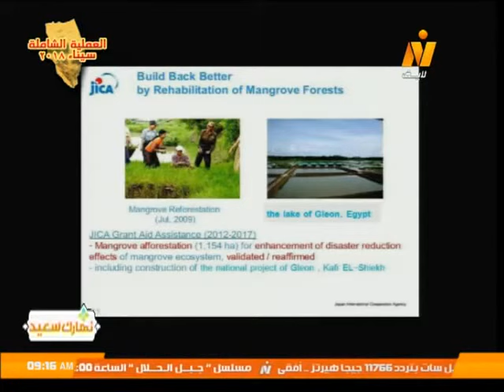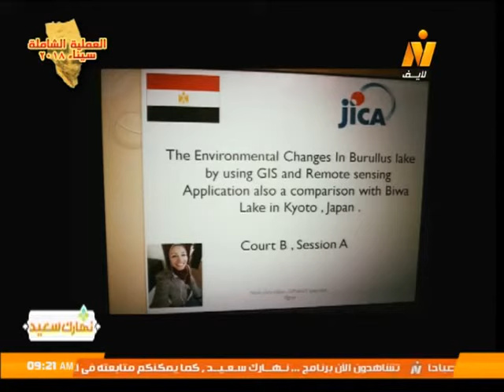مبادرة "تعالوا نعرف مصر" ودورها في دعم وتنشيط السياحة .. برنامج نهارك سعيد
حوار مع/ ندى عبد العزيز - عضو لجنة انقاذ بحيرات مصر